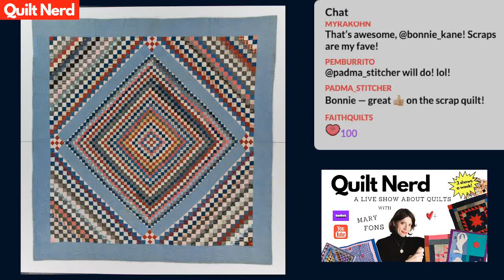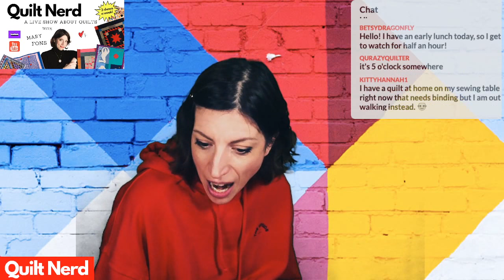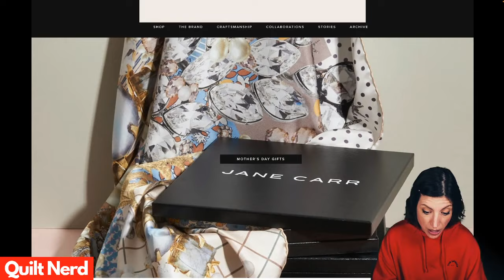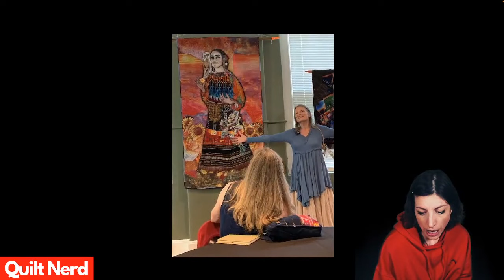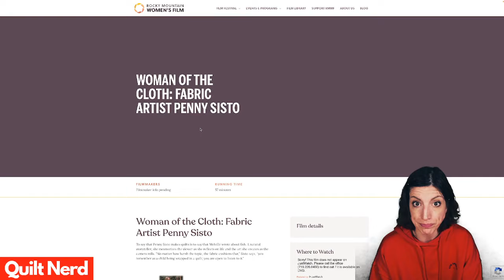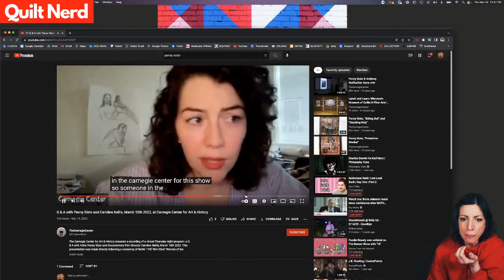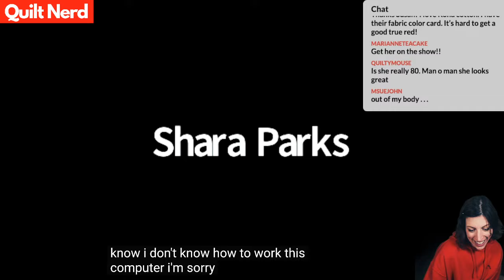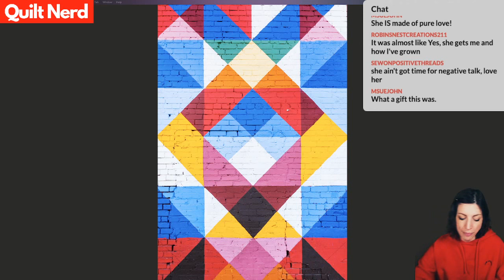Ep. 111 - The Quilt Nerd Midday Show: Collectors, Penny Sisto and YOU!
Quilt Nerd is a show for people who want to learn all about the world through quilts.

On the show today, we discover the moving work of Penny Sisto. Emotion, magic, grace, peace, and dazzling artistry. The opening 'quilt' on the show is a mural painted by Esther Huynh of Dallas. Nice one, Esther!

Learn much more about this original show from Mary Fons by visiting her Twitch channel page: